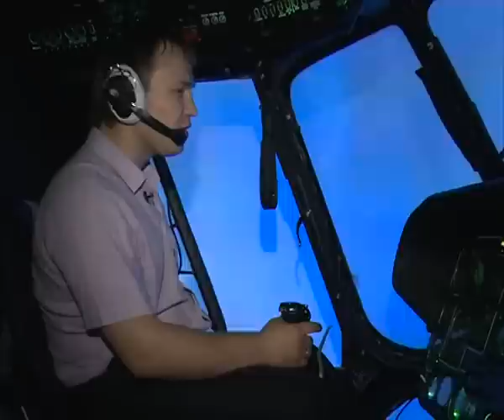Автопрезентация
Автопрезентация по предмету Стилистика PR. Журфак КФУ. Преподаватель Т.А. Спирчагова